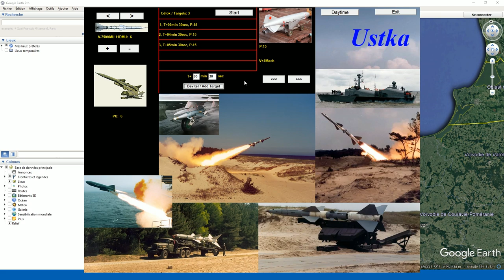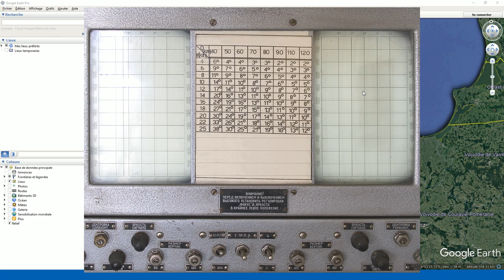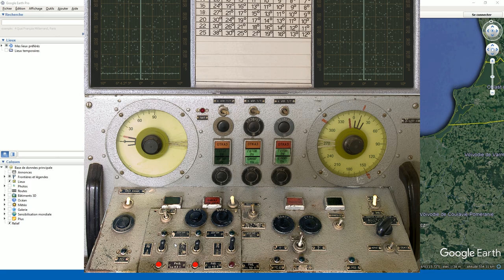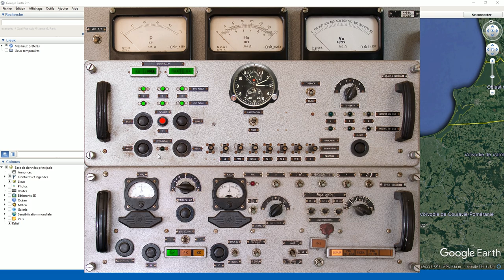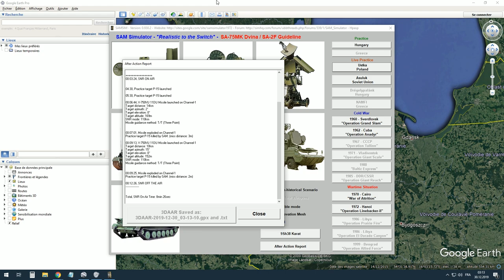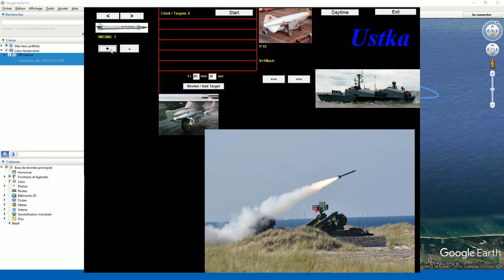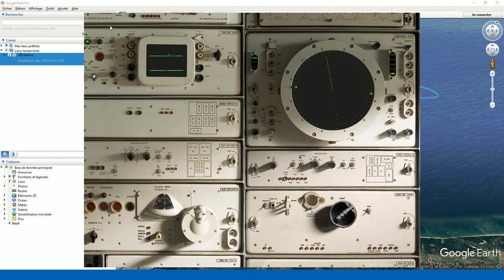[FR] SAM SIMULATOR - Let's Play Découverte/Tuto - Simulateur de lance missile anti-aerien S-75 Dvina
Sam Simulator est un autre de ces ovni que j’apprécie tant.
Difficile, très peu connu, exigeant, gratuit; il a tout pour me plaire.

Avec un interface presque entièrement en cyrillique et un mode d'emploi vraiment épais; je vous promet de longues heures de recherches et de tâtonnements pour piger comment et surtout pourquoi ça marche (ou pas).

-Les consoles d'origine sont prises en photo par le développeur et ensuite transformées en zones "cliquables".
-Comportement réaliste des systèmes de tir et de guidage.
-Simulateur développé par un véritable opérateur de ces batteries lance-missile. Un hongrois, qui participe d'ailleurs à leur "restauration" avec des vétérans.

Je n'aurai pas la prétention de vous proposer un vrai tuto sur ce simulateur, il est trop complexe.
Mais je commence à piger un peu le fonctionnement des commandes, du radar d’acquisition, du système de mise-à-feu, du système de guidage.

Et enfin je vous montre à la fin comment importer le rapport de mission dans Google Earth, ce qui finalement, est la partie la plus intéressante.

Mon Tipeee:
Si tu veux me payer une bière..

Sam Simulator - S-75 Dvina - En francais - FR